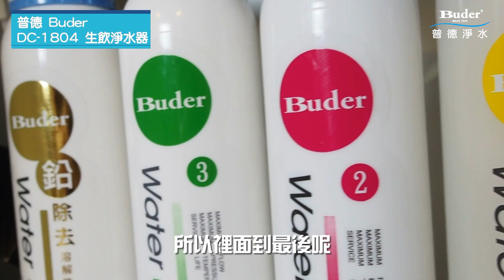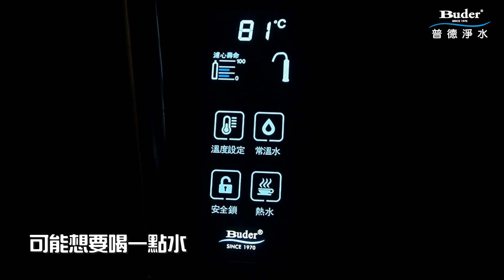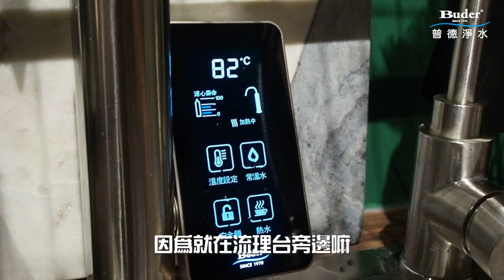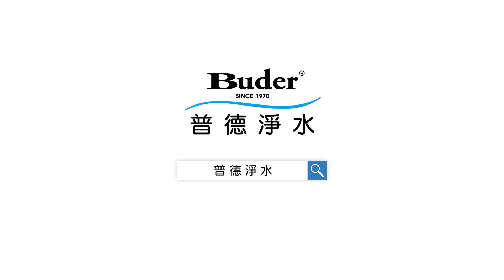Buder普德淨水｜BD-3004NI5 觸控式廚下飲水機——【勵家人 The Lis】使用心得分享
YouTuber 【勵家人 The Lis】開箱普德觸控式廚下型飲水機✨
觸控式廚下飲水機 BD-3004NI5

📍廚下尊爵款系列｜BD-3004NI5 觸控式冷熱廚下飲水機
✅觸控式面板，清楚且直覺，長輩小孩都會用！
✅3+1 四種溫度設定，適用各類使用情境 👌
✅不用自行加水補水，滿足水的需求，不再需要等煮水！
✅設定休眠與節能模式，為您的電費把關💰
✅龍頭360度旋轉，適用各種容器超方便